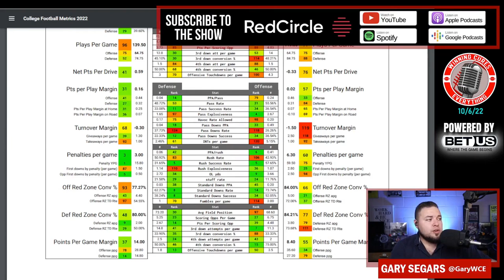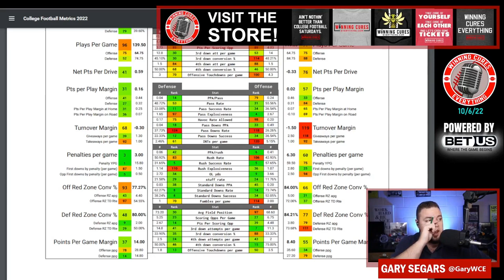South Carolina vs Kentucky Picks Against the Spread 2022 College Football Prediction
South Carolina vs Kentucky Picks Against the Spread 2022 Predictions

Gary gives a quick preview, prediction & his pick against the spread (ATS) for the 2022 College Football Week 6 matchup featuring Kentucky vs South Carolina!